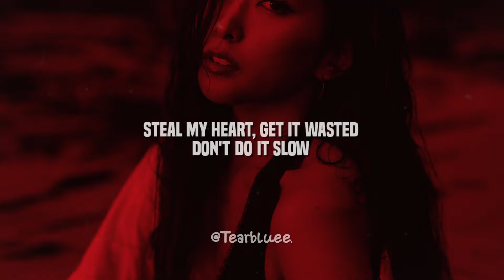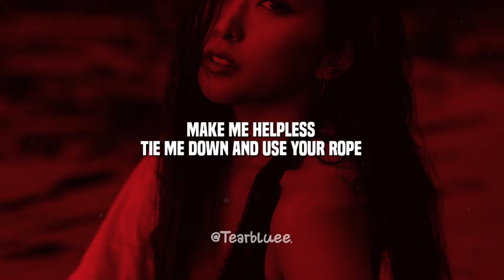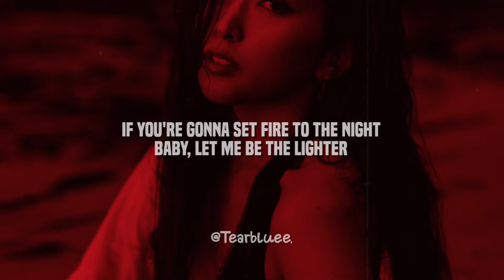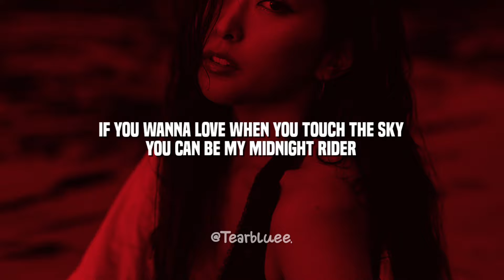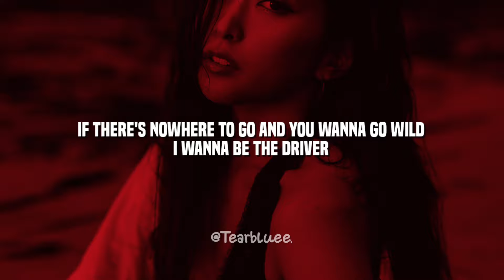MÅNESKIN - THE DRIVER (Lyrics)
🎵 Måneskin - THE DRIVER

Rush! – New album by Måneskin Listen & Download

LowDrow